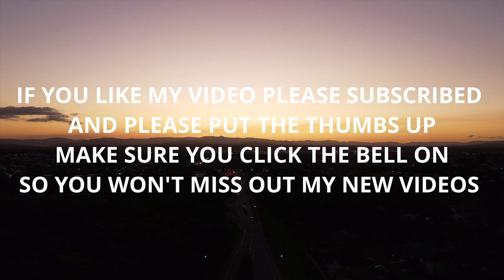How To Become A Filmmaker by Louis Tsai (2020)